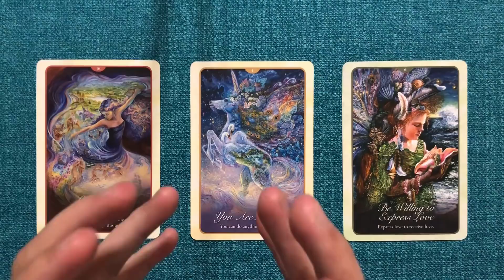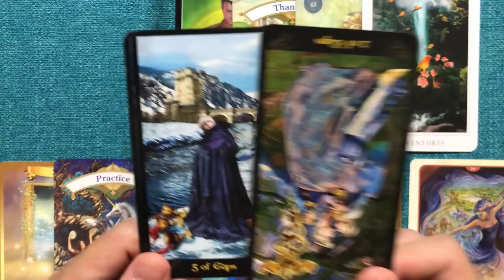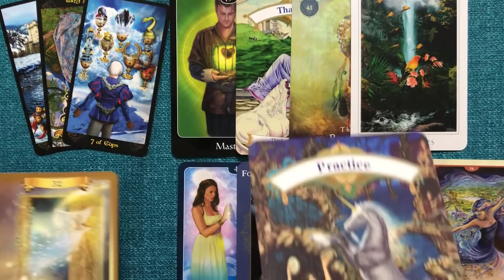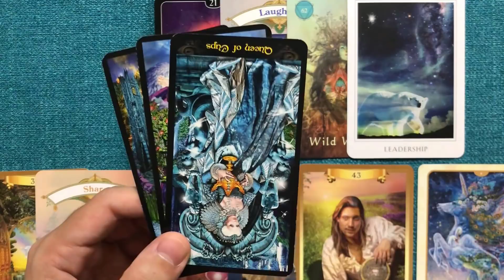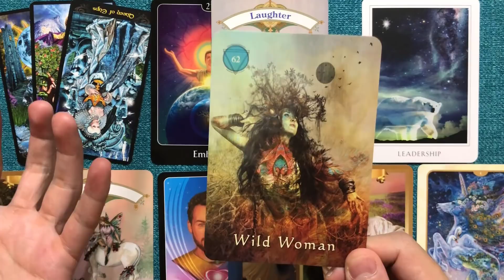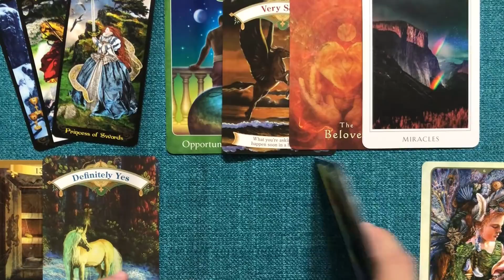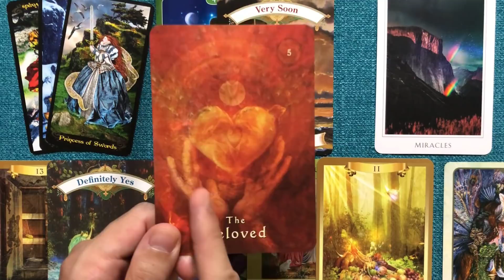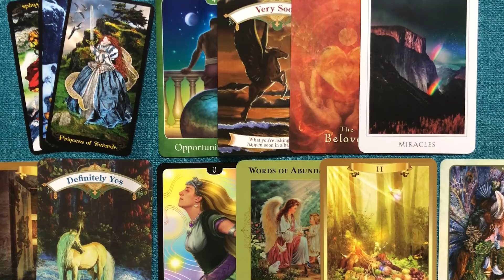別れたあの人の私への本音と復縁への意欲【恋愛タロット占い】